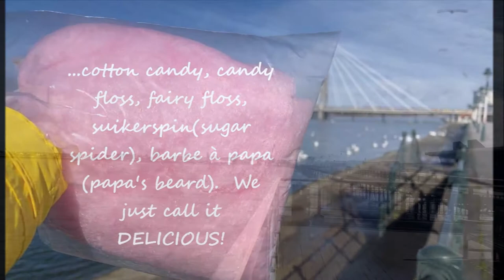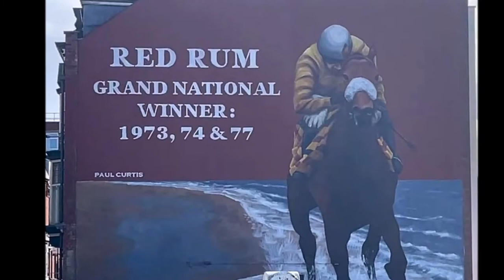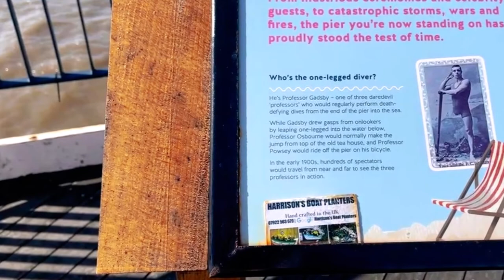The Men of the Lifeboats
Sarah invited us to Southport in the UK to walk along England's Oldest Iron Pier, see the beautiful waters and visit the Lifeboat Memorial.  It was a beautiful sunny day, the birds were flying about and Sarah even brought candy!  Sheila and I weren't prepared for the lovely, yet sad poem that Sarah read at the end of our tour together.  So grab a few coins for the arcade we'll pass by and a ride on the train and enjoy your time on the Iron pier, just as we did.  Thanks again to our amazing guide and our friends at Heygo